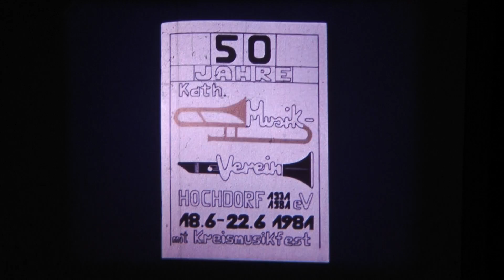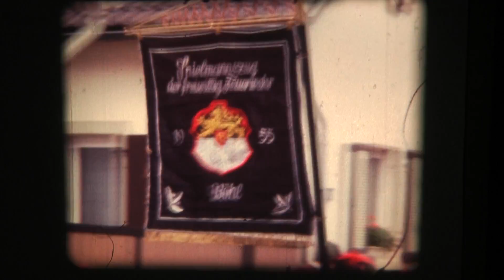1981 Umzug 50 Jahre Katholischer Musikverein Hochdorf 1931 e.V. und Kreismusikfest